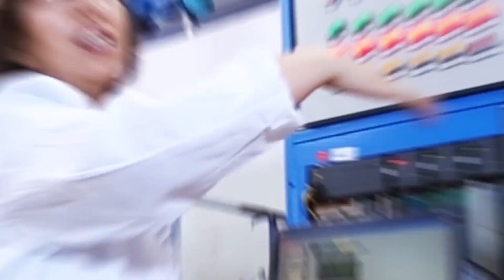To Be a Legend, Brighten Your Future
As one of the oldest and most prestigious universities in China, XJTU offers a unique blend of tradition and innovation. Immerse yourself in the rich history of Xi'an, the home of the Terracotta Warriors, while also experiencing cutting-edge research and technology🌈.

At XJTU, you will have access to a wide range of undergraduate and graduate programs in fields such as engineering, medicine, economics, management and humanities. With world-class research centers and state-of-the-art facilities, the opportunities for personal and professional growth are endless📚.

But XJTU doesn't just focus on academics. Join one of over 100 student clubs and organizations or participate in various extracurricular activities🥰. Meet and learn from students and faculty from all over the world, and immerse yourself in the dynamic and internationalized XJTU community🌏.

🌟Don't hesitate to be a part of XJTU. Come here to start your new journey and take the first step towards a bright future!